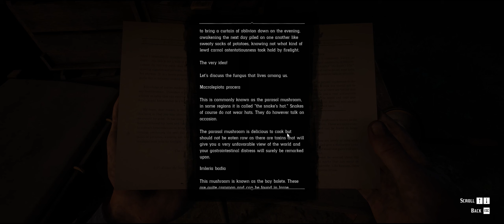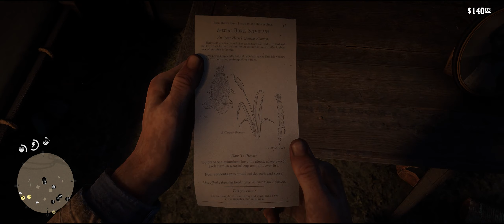RDR2 - Evil Arthur - Episode 04 - Looting a Disaster Train for Gold bars, and random robberies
Playing Red Dead Redemption 2, with the aim to be to Play Arthur in an Evil (Low Honor) way. See how this affects the overall gameplay.

Played in 3440x1440, converted to 2560x1280 for publishing, with RTX On.
Let's Play, created by Sonelias